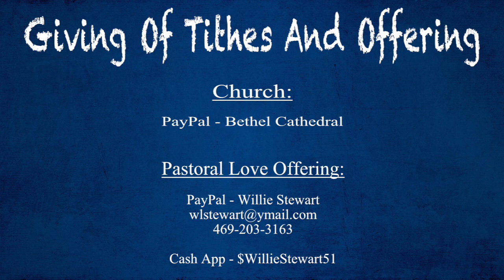An Expected End | Pastor Willie Stewart